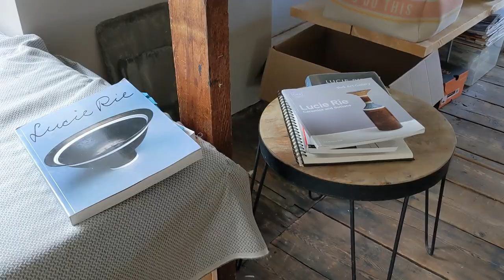In the Studio with Isabelle Milot: Part 1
FIL Collective
May 7- June 18, 2021
Featuring François Grenier, Isabelle Milot and Lisa Sylvestre

This video is a behind the scene's short with artist Isabelle Milot.

ARTspace is pleased to present the latest project by François Grenier, Isabelle Milot and Lisa Sylvestre, three artists known as the "FIL Collective," so named for the close bond amongst the artists. Their new installation at ARTspace is focused on their latest explorations in their disparate practices. "FIL Collective" is on public display at ARTspace's Window Gallery and can be viewed from King Street between May 7 and June 18.

Isabelle Milot's work in this installation is an ode to Lucie Rie, a pioneer of modernist pottery. Milot is entranced with the surface of Rie's compelling pottery, which is technically challenging to replicate; like Rie, Milot applies different minerals, chemicals, and oxides to the surface of her pottery to produce a diverse range of textures when they are kiln fired. Milot's pottery is as visually beautiful as it is satisfying to the touch.